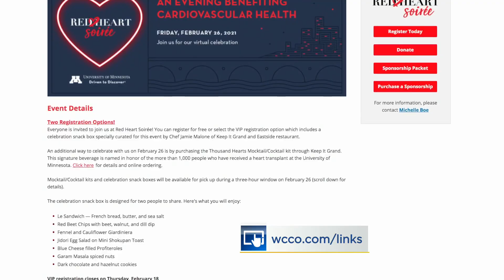How U of M’s Red Heart Soiree Helped A Minnesota Mother Recover After Experiencing Heart Problems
Heidi Murphy experienced a life changing moment last summer, but resources at the University of Minnesota helped her recover (3:46) WCCO 4 Saturday Morning - Feb. 20, 2021